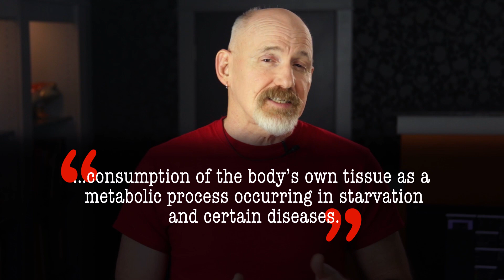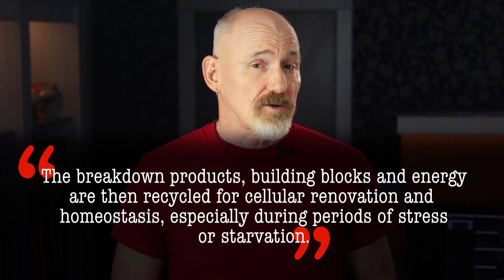AUTOPHAGY & FASTING | Balancing the AMPK & mTOR Pathways Pt. 1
FASTING & AUTOPHAGY | Autophagy is an important part of clearing out cellular waste and rejuvenating the cell.  And to trigger autophagy, you need to fast.

For some time, I've been wanting to drill down on how to get the maximum benefits from the mTOR pathway, while also getting the most from the functions of the AMPK pathway. The trick is that these pathways function opposite of each other. You can trigger one or the other, but not both.  And both fasting and autophagy play a major roll in balancing AMPK and mTOR.

This is the appetizer course in a series created to help us sink our teeth into autophagy, a process that is activated while in a fasted state. Once we snack on this tidbit to better understand autophagy, there will be more morsels on fasting and how to trigger autophagy.